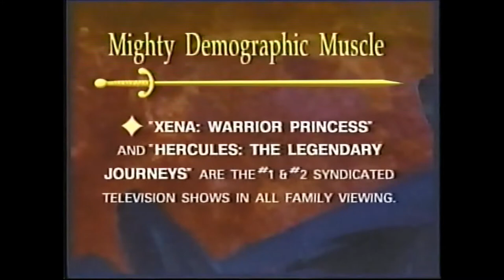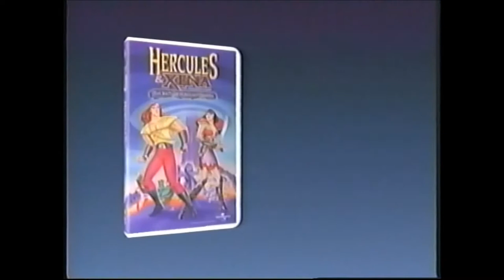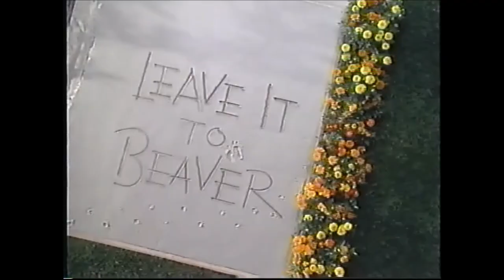Leave It To Beaver (1997) Full-Length Screening Cassette Opening (Part 2)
Opening To Leave It To Beaver (1997) Full-Length Screening Cassette (Part 2)

The Beav is back!
Little Kid. Big Sales.
A family favorite for nearly 50 years,
Leave It To Beaver has 2 websites,
234 episodes still airing and audience
recognition scores up to 70% higher
than average.
Outstanding behind-the-scenes
talent, including director Andy Cadliff
(Home Improvement), writers
Brian Levant (award-winning
director of the revival series,
Still The Beaver) & Lon Diamond,
and producer Robert Simonds (Problem Child And Happy Gilmore).
National consumer AD campaign.
$3 Rebate program encourages
consumers to buy multiple titles.

Leave It To Beaver on VHS And Laserdisc
January 20, 1998 from Universal Pictures!